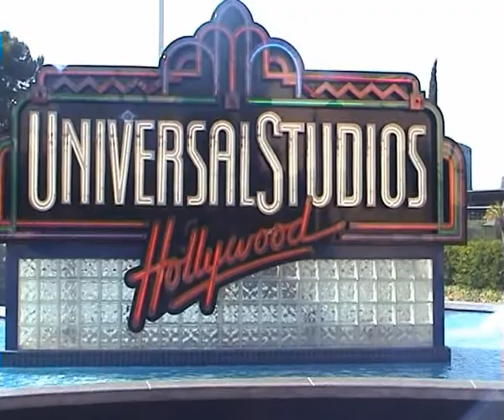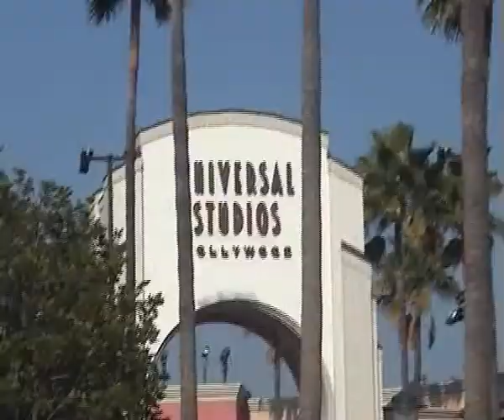Universal Studios Hollywood - Wyjście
Wakacje 2003
Los Angeles - Universal Studios Hollywood